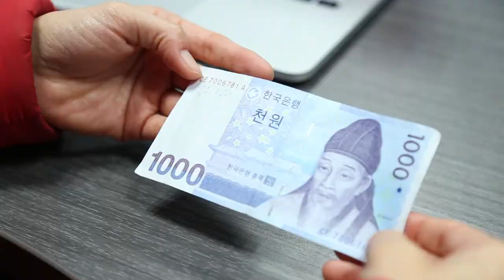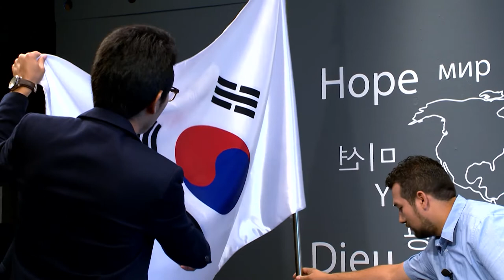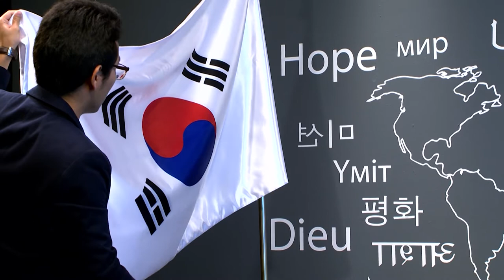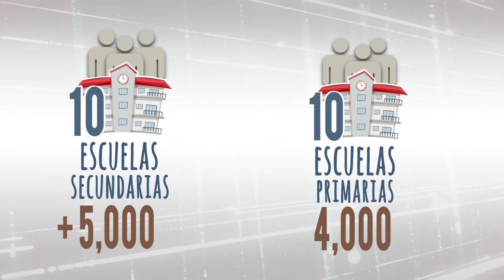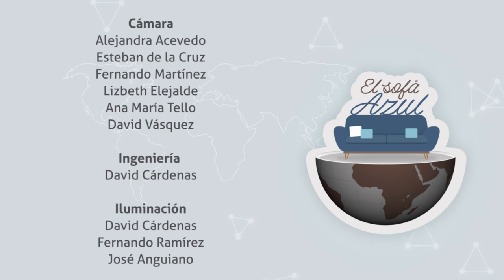Corea del Sur -11- El Sofá Azul